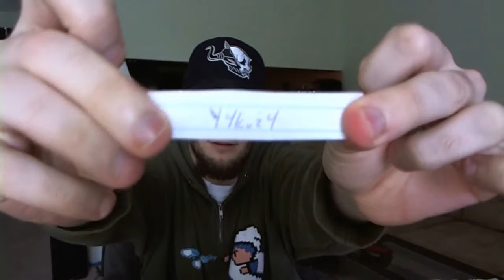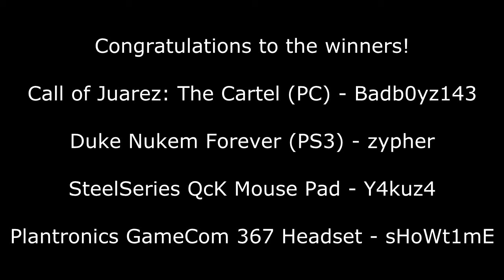Pain Street Gaming eSports Nation - Prize Drawing #2 - 11/30/11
Sign up for tournaments and win prizes at no cost to you!